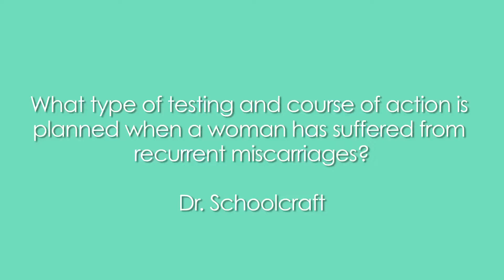Dr. Schoolcraft: About in-vitro fertilization (part 3)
This is a BabyChatTV original.